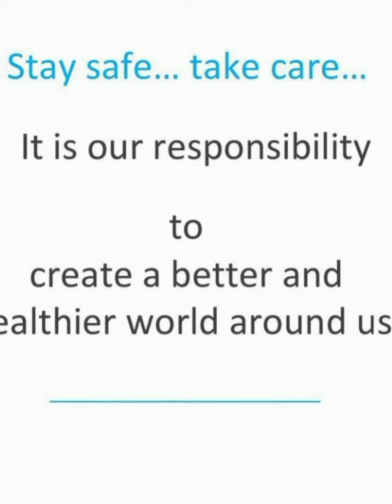How to boost immunity/ 8 Ways to boost your immunity/covid precautions